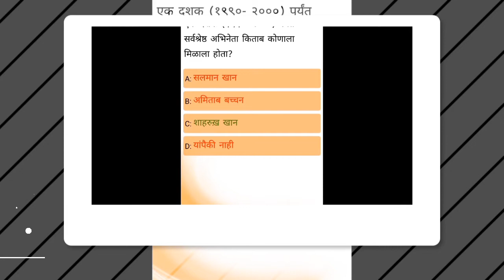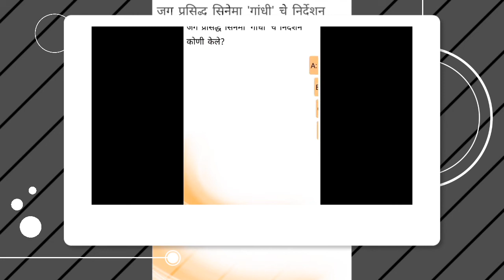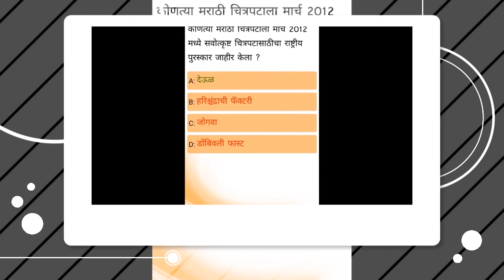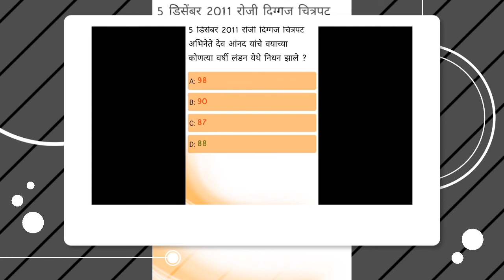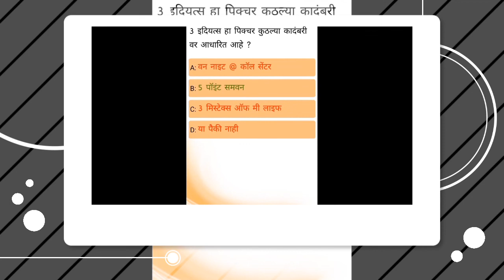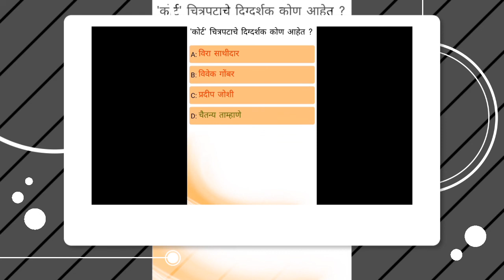Important GK Question On Sports For All competitive Exam part 01